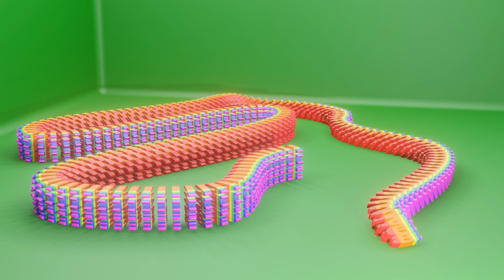│✔Domino│✔Geometry Nodes(2468)│✔HEX CODE #008000 Green Color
✔ Domino Runs